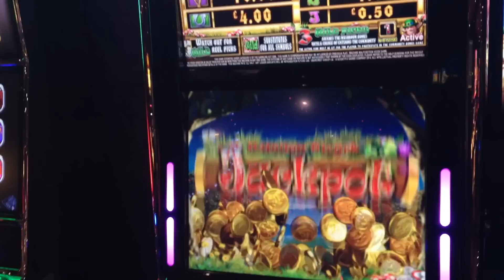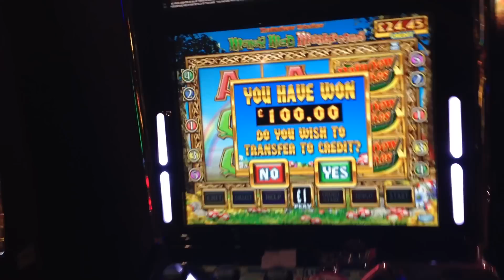Rainbow Riches Money Mad Mushrooms £100 Jackpot And Repeat